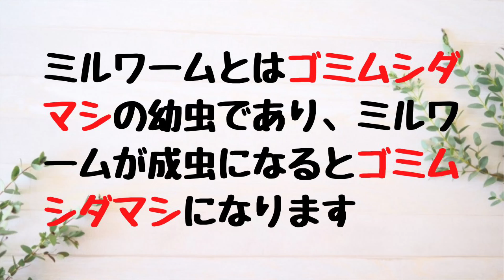【捕食】ヒキガエルがゴミムシダマシを食べます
ミルワームの成虫、ゴミムシダマシが食べられます